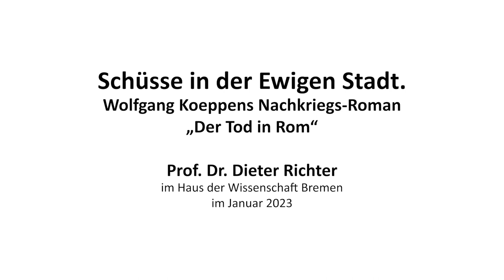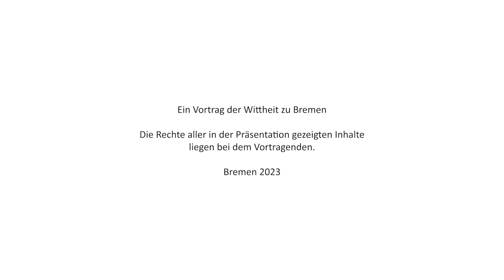Schüsse in der Ewigen Stadt. W. Koeppens Nachkriegsroman »Der Tod in Rom«, Prof. Dr. Dieter Richter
Prof. Dr. Dieter Richter (geb.1938 in Hof) ist Literaturwissenschaftler und Kulturhistoriker und war bis 2004 Professor an der Universität Bremen. Ein Schwerpunkt seiner Forschungen ist die Geschichte der Begegnung der Deutschen mit Italien und ihre kulturelle und politische Bedeutung. Darum geht es auch in seinen Büchern wie Goethe in Neapel (2012), Fontane in Italien (2019) oder Con gusto. Die kulinarische Geschichte der Italiensehnsucht (2021).

Der Krieg war knapp zehn Jahre vorüber, die Deutschen strömten wieder nach Italien, da erschien 1954 ein verstörender Rom-Roman, der zu einem Klassiker der literarischen Moderne werden sollte: »Der Tod in Rom« von Wolfgang Koeppen (1906 – 1996). Der Titel spielt halbironisch an Thomas Manns »Der Tod in Venedig« (1912) an, aber die Seuche, die bei Koeppen
in Rom wütet, ist nicht bakterieller, sondern politischer Natur. In der Stadt treffen zwei verschwägerte Familien zusammen, deren Angehörige auf unterschiedliche Weise die Traumata der Nazi-Zeit mit sich herumschleppen. Stilistisch markiert der Roman mit seinen hinter- und ineinander montierten Szenen ein Beispiel neuer, expressiver Großstadtliteratur.
Der Vortrag knüpft an einen Satz des Literaturkritikers Walter Jens an, der über »Der Tod in Rom« geschrieben hat: »Eine literarische Kostbarkeit und nicht nur für Rom-Reisende heilsam«. Er nähert sich dem Roman aus den Entstehungsbedingungen seiner Zeit, die wir erst heute allmählich überblicken können. Und er stellt ihn in die Geschichte der Rom-Literatur
und der Rom-Wahrnehmung, die beide immer wieder ihre Kraft daraus geschöpft haben, dass sie einen neuen, einen kritischen Blick auf das Ewige Rom, einen der großen Erinnerungsorte der Deutschen geworfen haben.